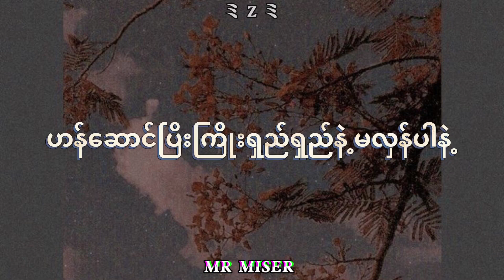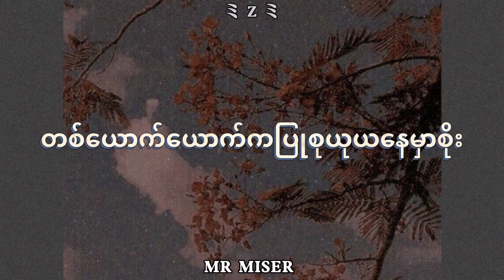နွေအလွန် Menus & G Fatt Myanmar New Song 2021 Lyrics Full HD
သီချင်းသစ်လေးတေ တင်ပေးမာမို့
အဆိုတော်များအနေဖြင့် ခွင့်မပြုသောသီချင်းများကို ပြန်လည်ဖြုတ်ချပေးသွားမှာပါ။G mail သို့ဆက်သွယ်နိုင်ပါသည်။